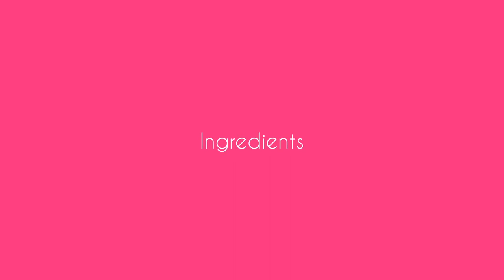HEALTHY DESSERT RECIPE - Osmanthus Goji Berries Jelly - Traditional Chinese Healthy Dessert (桂花糕)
If you love healthy desserts, you just can't miss this Osmanthus & Goji Berries Jelly! This traditional Chinese dessert recipe is so easy to make. It is ideal for a hot summer. The natural floral scent from osmanthus flowers is so refreshing. And the healthy goji berries are great to promote healthy skin and protect the eyes.

- Gelatin Powder (3.5 tsp.)
- Osmanthus Flowers (0.5g)
- Goji Berries (5g)
- Rock Sugar (50g) - you can replace with other sugar

DIRECTIONS
1. Add water and rock sugar to a pot over mid-high heat.
2. Cook until the sugar is melt.
3. Add goji berries and osmanthus flowers. Cook for 1-2 mins.
4. Remove the pot from heat. Add gelatin powder and stir until dissolved.
5. Set aside to cool down.
6. Pour the mixture into moulds.
7. Put the jelly in fridge for at least 2-3 hours.

Appliances we use:
Le Creuset Cast Iron Wok (Amazon):
Philips Premium Digital Airfryer (Amazon):
Panasonic Hand Blender (Amazon):
Le Creuset Utensil Set (Amazon):

It also helps others to find our videos. We appreciate your support!